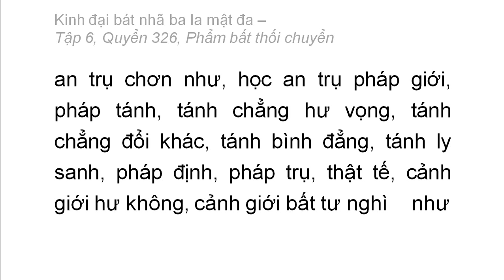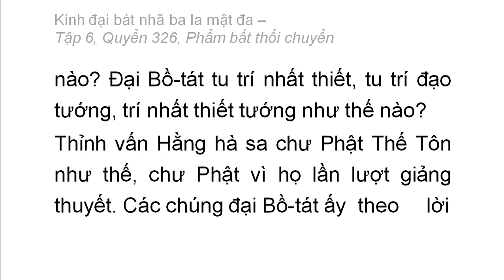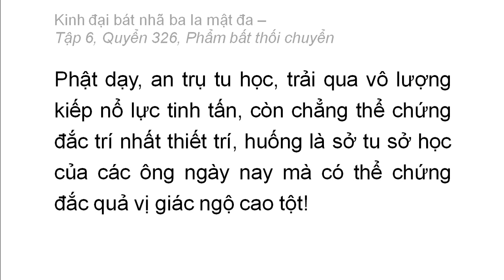Quyển 326: Kinh đại bát nhã ba la mật đa - Phẩm bất thối chuyển (rất hay) (326/600) (11)